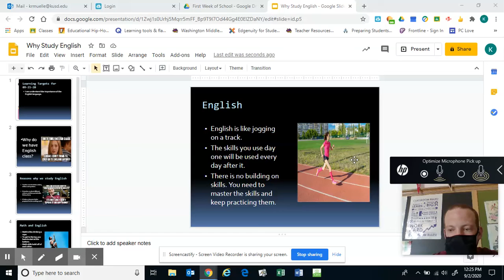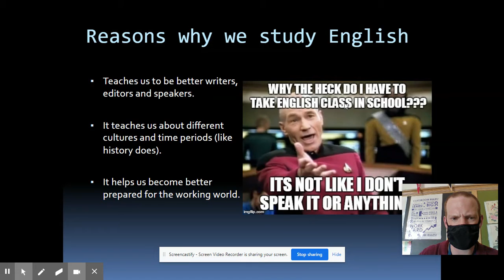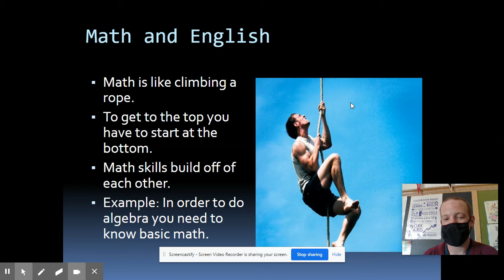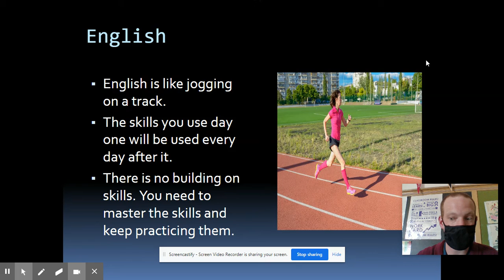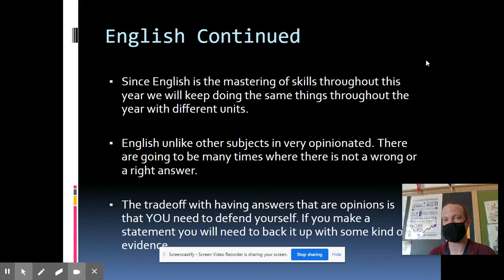Why do we study English?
Lesson on why we study English.